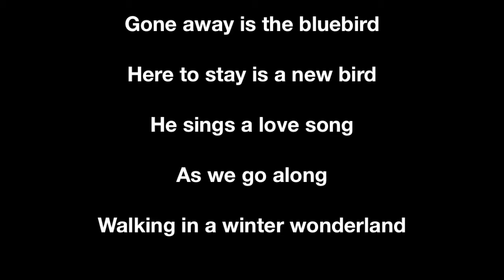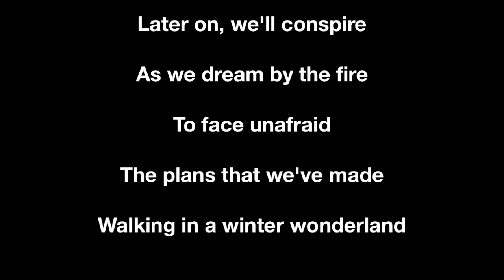Winter Wonderland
Unitarian Universalist Fellowship of Redwood City